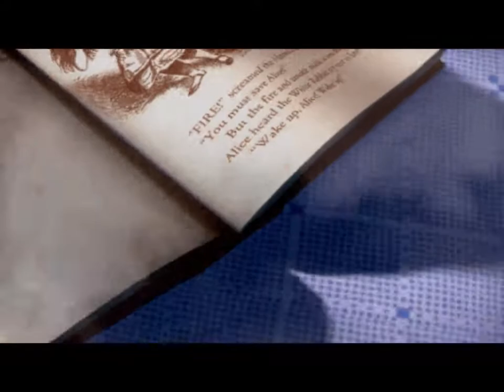Let's Play American McGee's Alice #1: Zurück im Wunderland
Alice ist im Irrenhaus und wird von ihren Freunden aus dem Wunderland um Hilfe gebeten, doch als sie dort ankommt ist sie sichtlich verwirrt über den Zustand des Wunderlandes. Alle scheinen so hoffnungslos und niedergeschlagen zu sein, ob sie ihren alten Freunden helfen kann, lasst es uns gemeinsam herrausfinden!

Alle Rechte für das Spiel liegen bei den Entwicklern und dem Publisher.